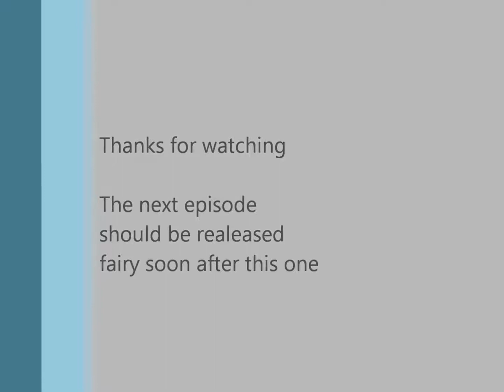Let's play Pokemon brick bronze(Roblox)-part 189 (Catching Regirock #2)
NOTICE: I know Pokemon brick bronze has been taken down for copyright reasons, however as you can see this video was recorded in June of last year. My uploads lacks far behind my actual recording. The last recording is actually me in Gym 8, which is actually the last update in the game. We would only have missed out catching 1 or 2 legendary pokemons by the end. I am going to keep uploading content on PBB until I run out of videos. However, I am also very sad that PBB has been taken down. I wish you all a good day , thanks.

Recording date :10th June, 2017